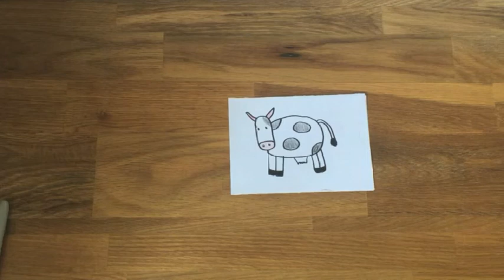How to Draw A Cute Cartoon Cow for Children - Easy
Welcome to That Crafty Teacher.
Learn how to draw with these simple tutorials.

Sharpie Markers - Assorted Colours
Sharpie Markers - Black
Printer Paper
Colouring Pencils
Oil Pastels
Coloured paper (Pastel)
Coloured paper